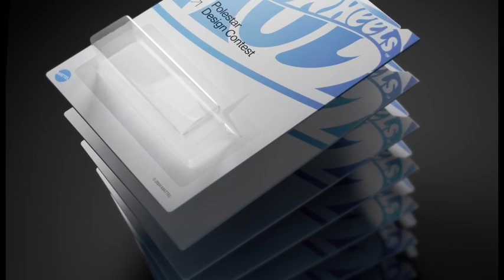Polestar lance son concours de design 2024 en collaboration avec Hot Wheels